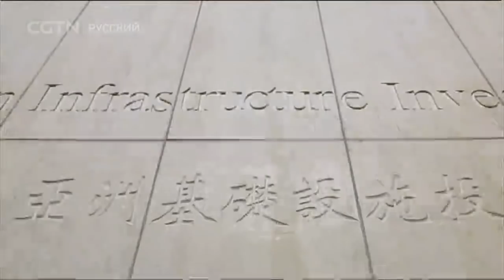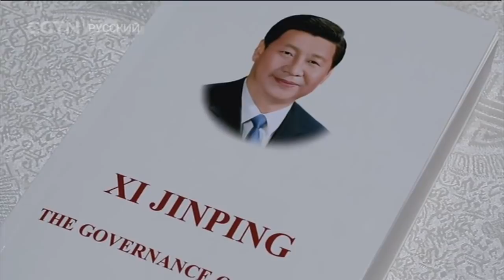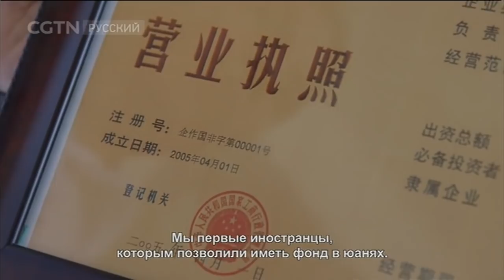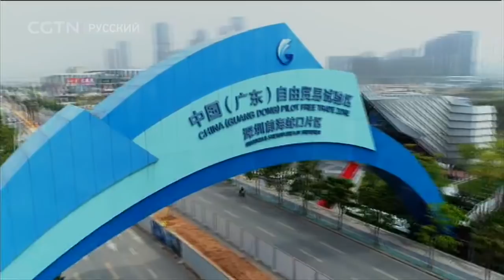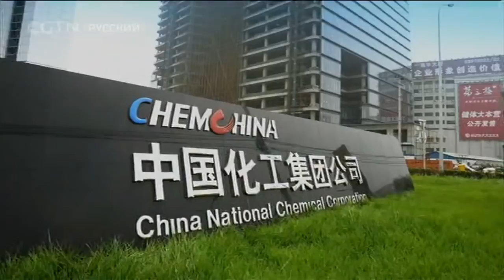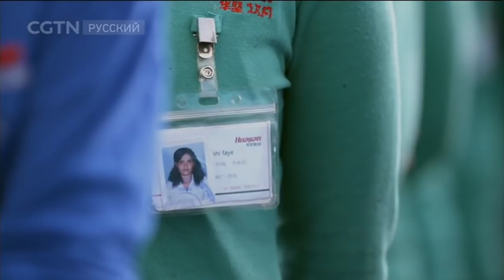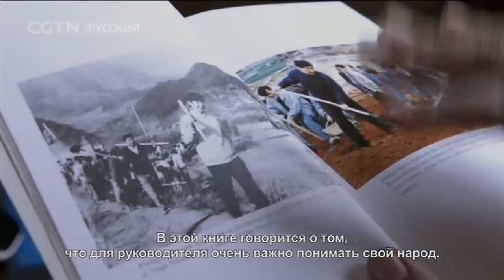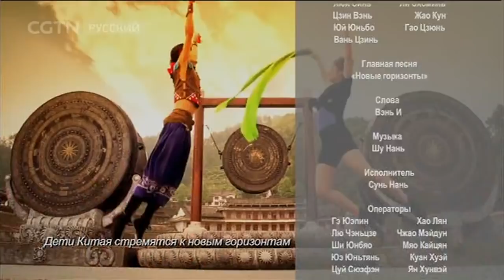Великолепный Китай Серия 6 Открытый Китай [Age0+]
Документальные фильмы 24/10/2017 Великолепный Китай Серия 6 Открытый Китай